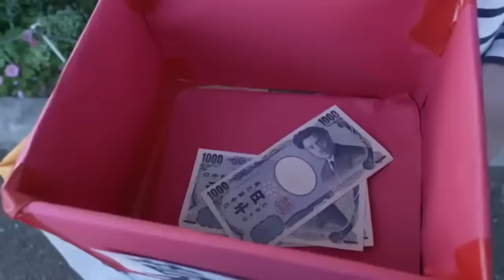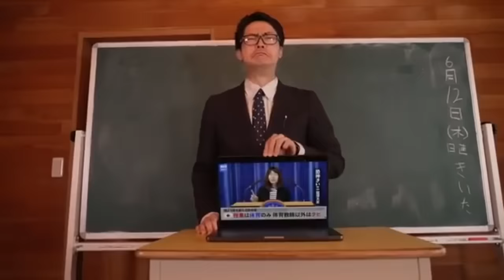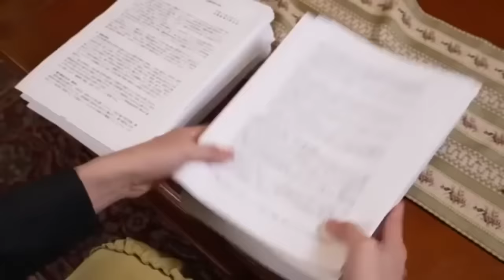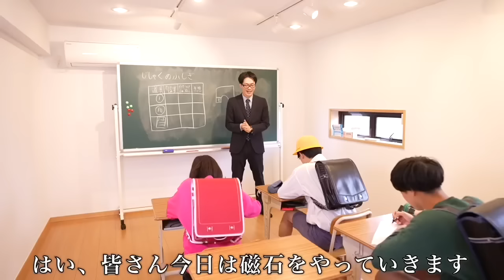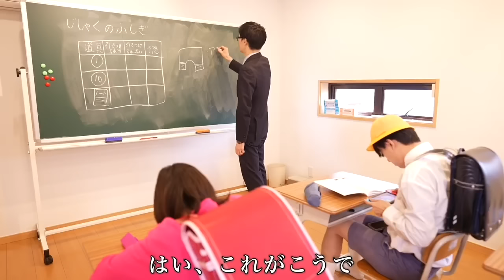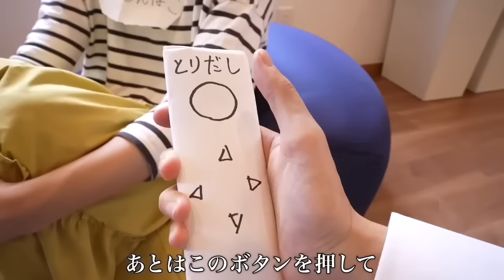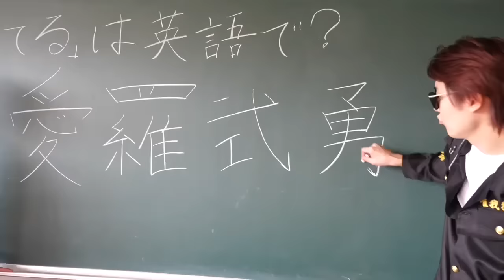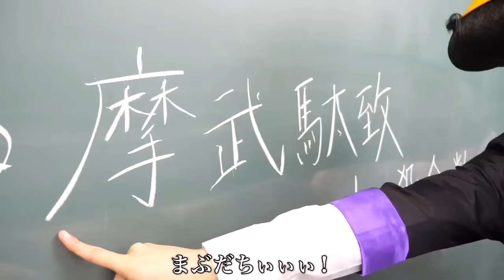可愛い女の子が誘拐されてる！？【バンカラジオ】